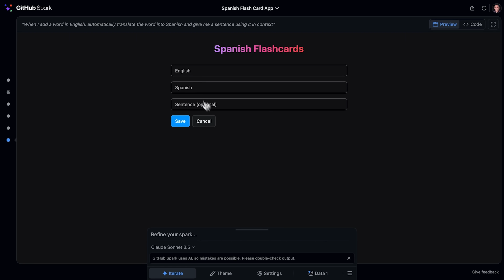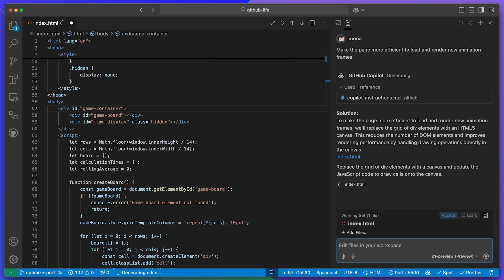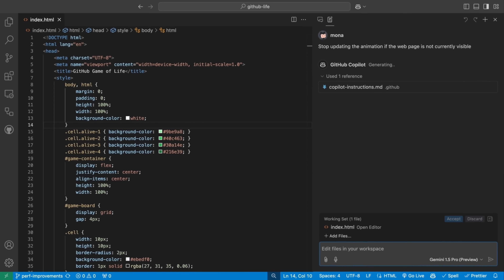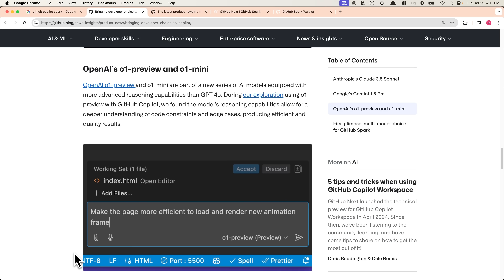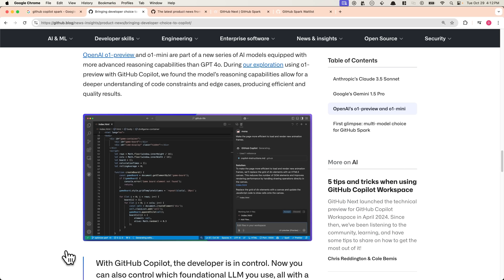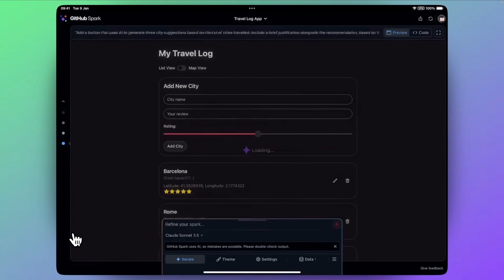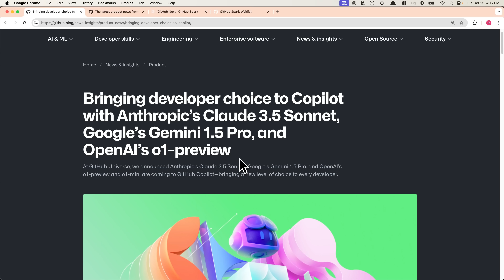GitHub Copilot Spark Launch: New Rival to Cursor + v0? Full Update in 6 Minutes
Learn The Fundamentals Of Becoming An AI Engineer On Scrimba;

Introducing GitHub Spark and Exciting GitHub Copilot Updates!

In this video, I explore the launch of GitHub Spark, a new AI tool that allows you to create small, personalized applications called Sparks using natural language. Additionally, I'll cover the latest features in GitHub Copilot, including support for multiple AI models like Anthropic's Claude 3.5, Google's Gemini 1.5 Pro, and OpenAI's O1 Preview. We'll also dive into new functionalities like multi-file edits and discuss how these updates make GitHub Copilot a competitive tool in the AI coding space. Finally, I'll share my thoughts on the potential pricing and version control benefits that these new features could bring.

00:00 Introduction to GitHub Spark and Announcements
00:09 Exploring GitHub Spark Features
01:07 GitHub Copilot Model Updates
01:55 Multi-File Edit and Composer Features
02:41 Version Control and Model Context
04:24 Pricing and Final Thoughts
05:52 Additional Features and Conclusion